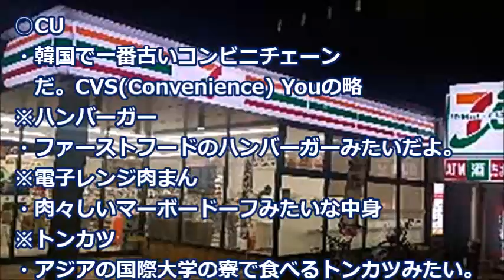日本vs韓国、コンビニ対決に海外が興味津々「日本が世界一だよ！」【海外の反応】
セブンイレブンはもともとアメリカの企業です。

《注目の動画》
海外の反応 衝撃!!「めっちゃかわいいね^^！」日常生活に戻った平昌五輪日本代表の女子カーリング選手が可愛すぎる!!と世界の外国人もビックリ仰天!!

【海外の反応】衝撃!!アメリカの人々が日本の文化、伝統に魅了!!日本のコラボが問題にならない理由？その内容に衝撃『もはや狂気の沙汰！こんなの日本だけだ！！』日本で驚愕の真実を知る？！

【海外の反応】米国の新国務長官で『韓国の立ち位置が絶望的になる』凄絶な展開に。米朝会談は破綻寸前か？

海外の反応 衝撃!!日本人は怒っている?!日本が舞台の米国映画がネット上で批判殺到?!【すごい日本】

海外の反応 日本で進化した絶品パフェの美味しさと種類の豊富さに外国人が感動「すごいどれも美味しそうだから全部食べてみたい」1つには決められない